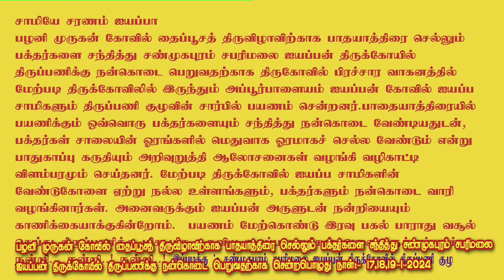shanmugapuram sabaraimalai iyappan thirukovil tiruchengode சண்முகபுரம் சபரிமலை ஐயப்பன் திருக்கோவில்